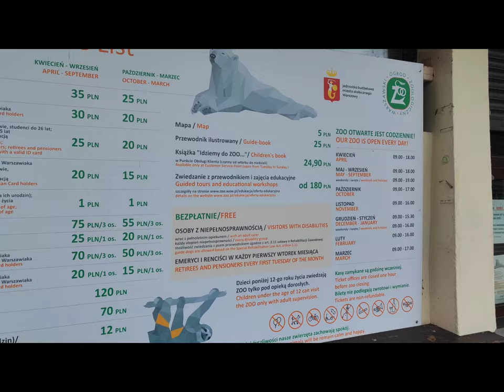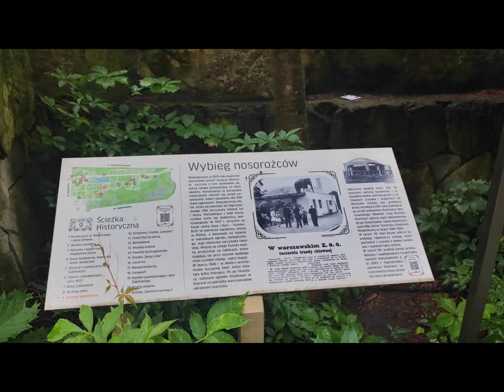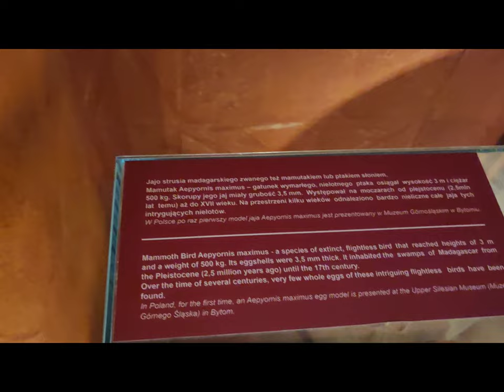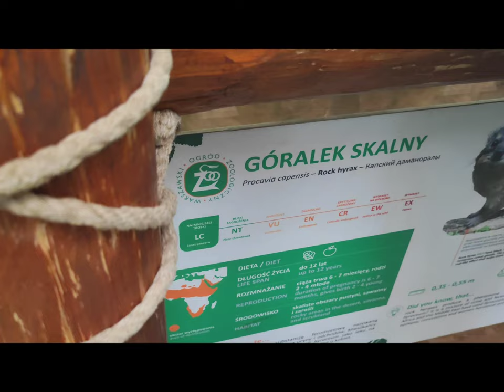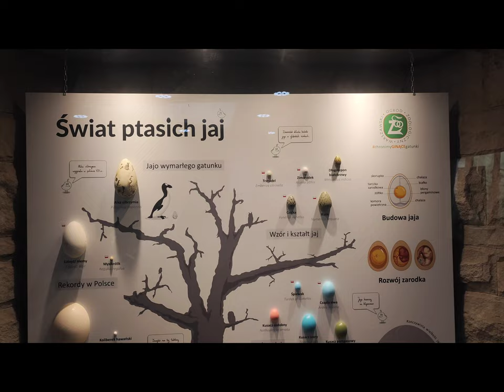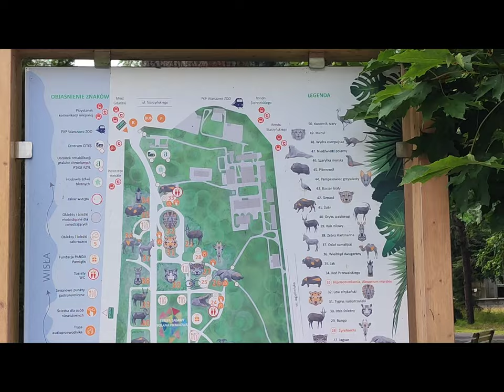Zoo Warszawa Lipiec 2023 Zapraszam na Wspólną Wycieczkę i Zobaczcie czy Warto Pojechać 😉👍 4K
Witam i zapraszam do wspólnego oglądania wycieczki po Zoo w Warszawie i z pewnością zobaczycie czy warto tam zajrzeć, pojechać 😁 sami bądź z rodziną.

Oczywiście nagrałem najciekawsze miejsca jak i zwierzęta, które robią wrażenie napewno zachęcam zabrania dzieci ze sobą na wspólną wycieczkę.

Czy zrobiło na mnie wrażenie, hmm napewno jest dużo chodzenia, warto zrobić sobie zdjęcie mapy by niczego nie pominąć po trasie.

Mile widziane łapeczki pod filmem jeśli się podobało 😉👍

Wakacje 2023

Muzyk: @iksonmusic